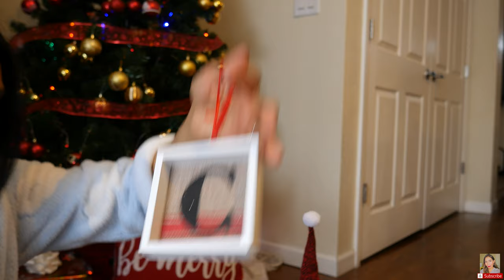Christmas Decoration showcase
this is not sponsored.  everything is purchaced at full retail price
Watch in HD for Better Video

Lets talk outside YouTube
Mas active ako sa instagram

I Edit my videos using Abode Premiere Rush CC

All equipment I use
Panasonic Lumix g7
Microphone:Rode videoMic Go
Craphy Ring light
Lavalier Microphone

If you're still reading you're awesome. Leave me some love :)